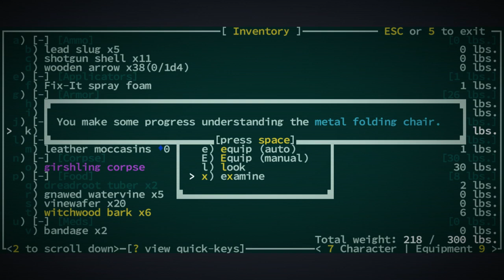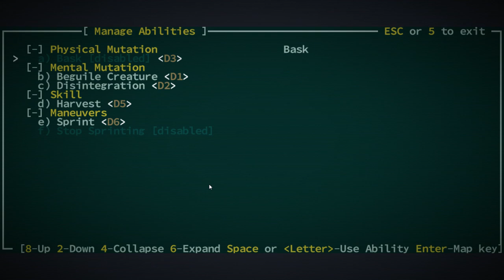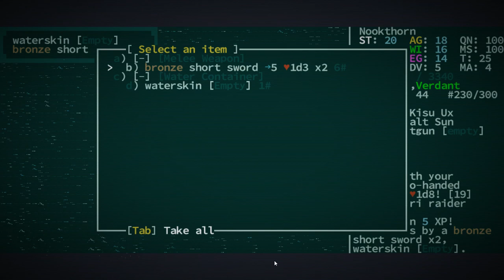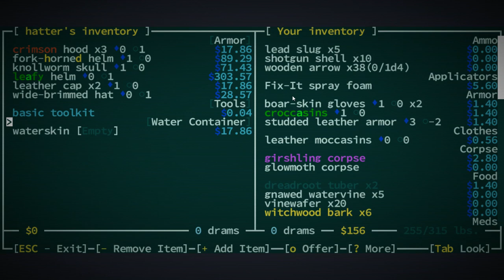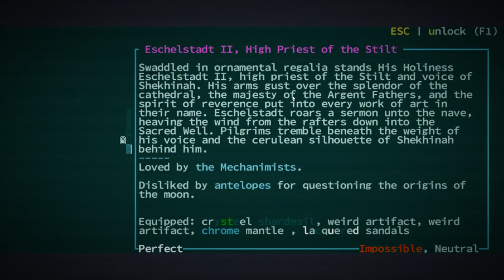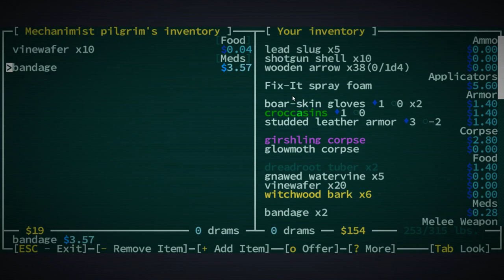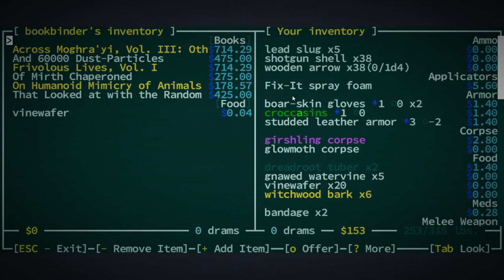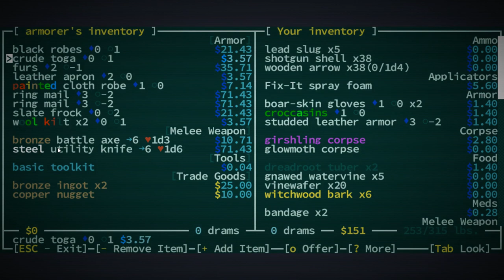Caves of Qud - #3 - "The Long Walk"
Caves of Qud is a science fantasy roguelike epic steeped in retrofuturism, deep simulation, and swathes of sentient plants. Come inhabit an exotic world and chisel through layers of thousand-year-old civilizations. Decide: is it a dying earth, or is it on the verge of rebirth?